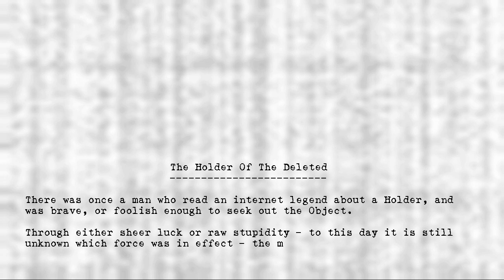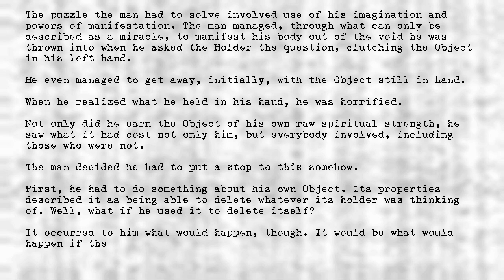Legion's Objects - Holder of the Deleted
Title: Holder of the Deleted